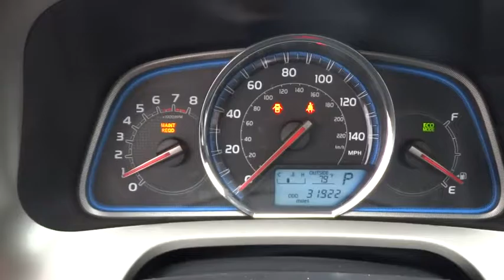2014 Toyota RAV4 Naperville, Aurora, Joliet, Downers Grove, Bolingbrook, IL P5220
2014 Toyota RAV4

** NAVIGATION / GPS**, ** POWER SUNROOF / MOONROOF**, and ** ACCIDENT FREE ONE OWNER CARFARX **. Technology Package (4 Projector w/AHB Headlamp and Lane Change Assist), AWD, and Black w/SofTex Seat Trim. Be the talk of the town when you roll down the street in this great 2014 Toyota RAV4. Want to save some money? Get the NEW look for the used price on this one owner vehicle. Previous owner purchased it brand new and it still looks like the day it rolled off the lot!
Express Open/Close Sliding And Tilting Glass 1st Row Sunroof w/Sunshade,Body-Colored Power Heated Side Mirrors w/Manual Folding and Turn Signal Indicator,Heated Front Sport Seats -inc: 8-way power driver w/power memory and 4-way adjustable passenger seats  60/40 split  sliding  reclining  fold-flat second-row seats w/height-adjustable headrests and center armrest,Leather steering wheel,Memory Settings -inc: Driver Seat and Door Mirrors,Leather/Metal-Look Gear Shift Knob,Automatic Full-Time All-Wheel Drive,4-Wheel Disc Brakes w/4-Wheel ABS  Front Vented Discs and Brake Assist,Low Tire Pressure Warning